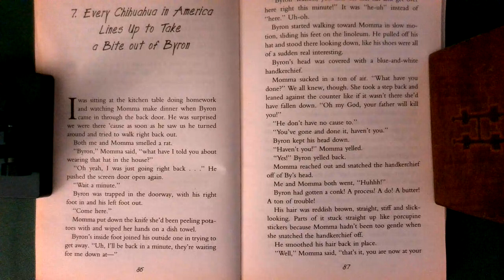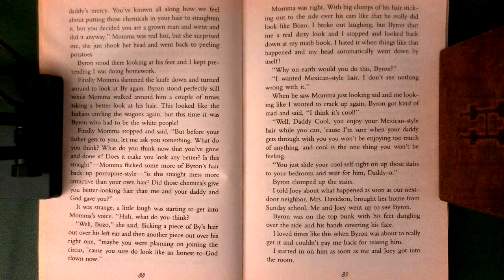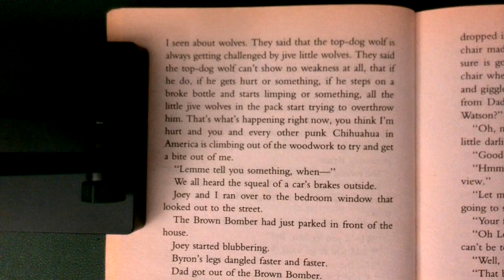The Watsons Go To Birmingham - Chapter 7 Part 1